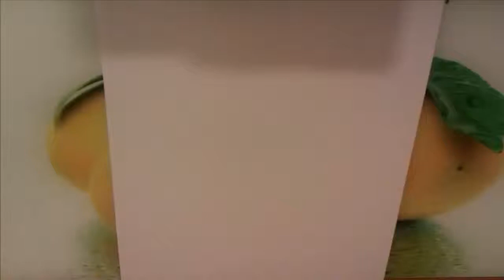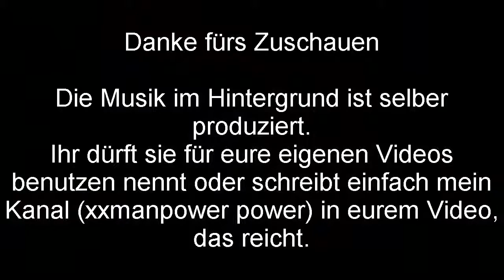Angi zeichnet Folge 2 verbesserte Version Speed Art.xxmanpower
Zeichnen mit dem Bleistift. Gezeichnet am 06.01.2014
Original Länge des Videos ist ca 15 min